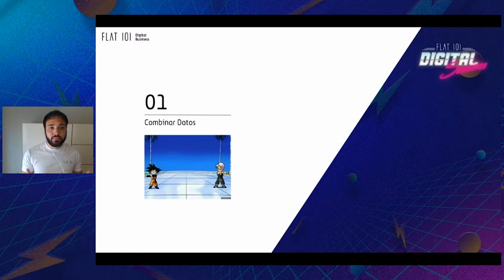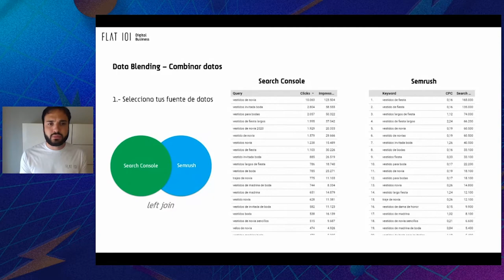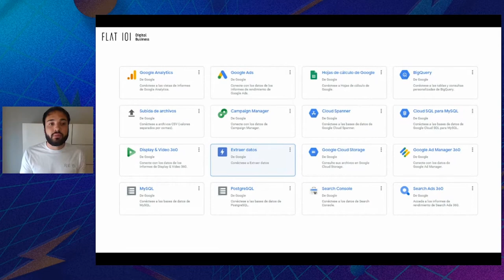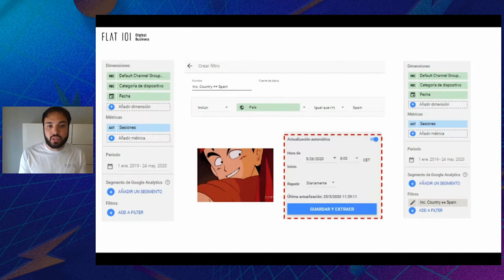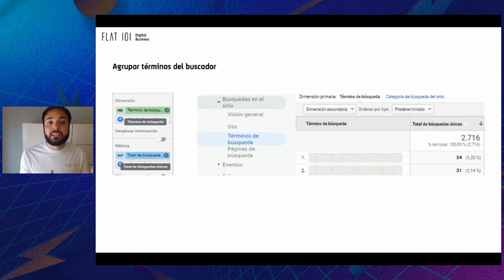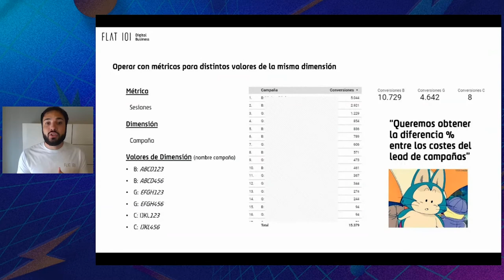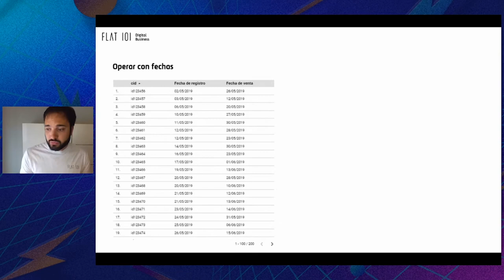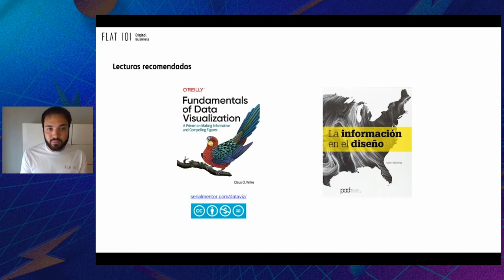DataStudio vitaminado - FLAT 101 | Digital Sessions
En esta charla, Michel Vallés, Data Analyst en FLAT 101, nos da una no-introducción con novedades, fórmulas, ñapas y fantasía para personalizar tus reportes. Desgranaremos paso a paso algunos retos que nos han sido muy útiles a la exprimir nuestros reportes usando campos calculados y algún extra de creatividad.

En este vídeo veremos cómo:
👉 Combinar datos y el proceso de unión que hace Google Data Studio con ejemplo de matrimonio entre fuentes de datos más conocidas por los SEOs, Search Console + SemRush
👉 Dar velocidad a Data Studio usando la fuente de datos Extraer Datos mejoraremos los tiempos de carga con algunos pequeños trucos que dotan de robustez a esta fuente de datos y veremos una comparativa de los tiempos de carga frente la fuente de datos de Google Analytics.
👉 Imágenes en tablas para tus productos y promociones. Construiremos una nueva dimensión de tipo imagen partiendo de los campos que trae por defecto el conector de Google Analytics con Data Studio.
👉 Agrupar términos en el buscador. Ya vimos en videos anteriores cómo realizar la implementación en nuestra vista de Google Analytics usando el parámetro de consulta en las URL. Vamos a ir un paso más lejos y agrupando estos términos con un campo calculado sencillo pero permitirá poner la primera piedra para un uso a medida.
👉 Operar con métricas para distintos valores en la dimensión. Una funcionalidad que no tiene Data Studio de manera accesible, sino que pasa por filtrar y combinar fuentes de datos en base a los criterios necesarios. También veremos cómo operar con los datos de una fuente de datos combinada usando campos calculados.
👉 Operar con fechas cuando Data Studio cuando no interpreta correctamente los formatos de fecha. A pesar de tener funciones específicas para tratar este formato, veremos cómo solucionar este reto reconstruyendo los campos de fecha con fórmulas concatenadas.